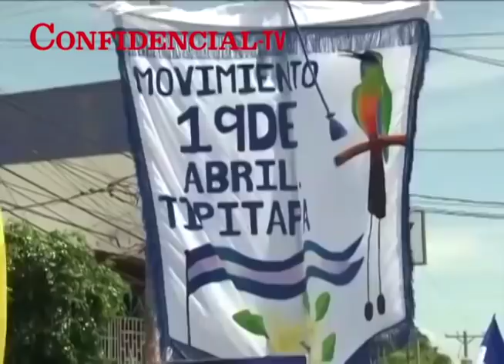100 días de protesta cívica contra la dictadura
Las protestas en Nicaragua contra el presidente Daniel Ortega iniciadas el pasado 18 de abril cumplen hoy sus primeros cien días, sin que la situación en el país parezca normalizarse y con un discurso de negación de la masacre por parte del mandatario nicaragüense. La lucha que inició por unas protestas contra una reforma al Seguro Social, han dejado casi 300 fallecidos, miles de heridos, cientos de desaparecidos y cientos de desplazados.